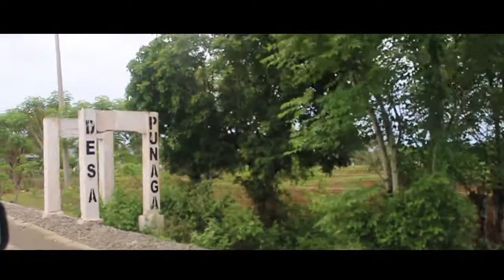TEASER : LCC X ALSA CARE 2016 ALSA LC Unhas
[LEGAL COACHING CLINIC X ALSA CARE 2016]

Official Video Teaser

Indonesia yang terletak di garis khatulistiwa merupakan negara maritim dengan garis pantai terpanjang kedua di dunia. Sehingga kita perlu menyadari bahwa untuk mendorong pembangunan nasional maka salah satu upaya yang dapat dilakukan adalah mendorong masyarakat pesisir untuk produktif dan aktif dalam mengelola sumber daya alam berbasis lingkungan yang berkelanjutan.
Pengelolaan sumber daya alam yang tumpah ruah di nusantara ini perlu dilakukan dengan berbasis lingkungan agar tidak sebatas melakukan eksploitasi tetapi juga turut serta melestarikan sumber daya alam yang ada. Nilai-nilai dalam masyarakat adat yang menganggap dirinya adalah bagian yang menyatu dengan bumi perlu dihidupkan dan disebarluaskan sehingga dapat menjadi prinsip dalam pemanfaatan sumber daya alam.

Peningkatan kualitas ekonomi masyarakat juga turut menjadi perhatian karna masih tingginya jumlah masyarakat pra-sejahtera di daerah pesisir. Sehingga dibutuhkan pemberdayaan masyarakat untuk dapat memanfaatkan hasil alam secara optimal dan bernilai ekonomi tinggi.
Untuk itu ALSA Local Chapter Universitas Hasanuddin, menyelenggarakan penyuluhan hukum kepada masyarakat pesisir terkait implementasi Undang-Undang Perikanan untuk mewujudkan hukum yang bermanfaat dan berkeadilan bagi masyarakat hukum adat karena hukum bukan untuk hukum melainkan untuk masyarakat. Serta untuk mendorong peningkatan ekonomi masyarakat akan diadakan workshop pengolahan rumput laut untuk meningkatkan nilai jual.